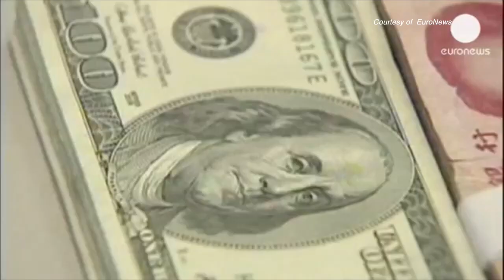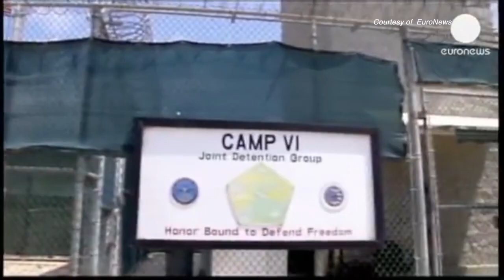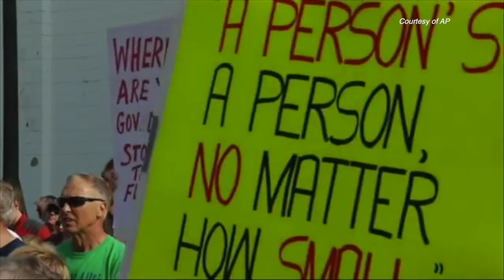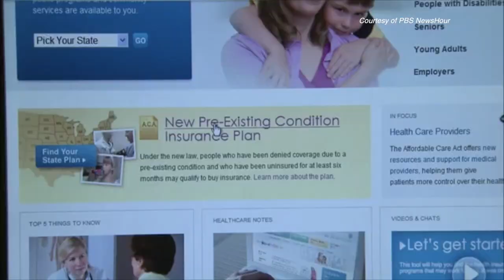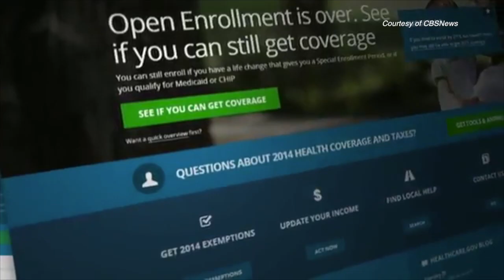Bản Tin Hoa Thịnh Đốn Ngày 30 Tháng 09 Năm 2015